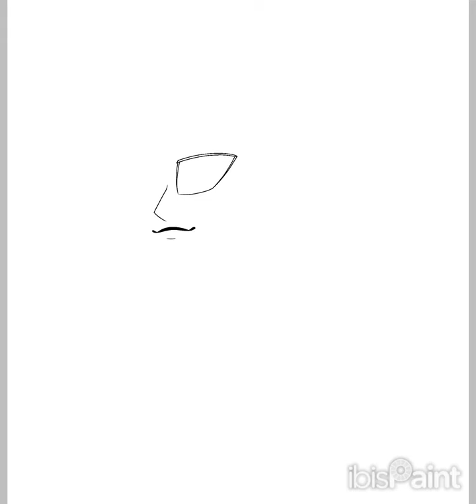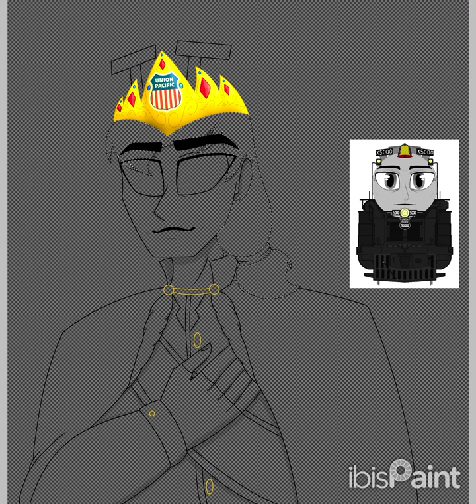Lord Colossus Humanized (speedpaint)